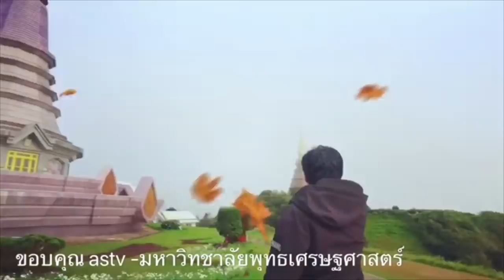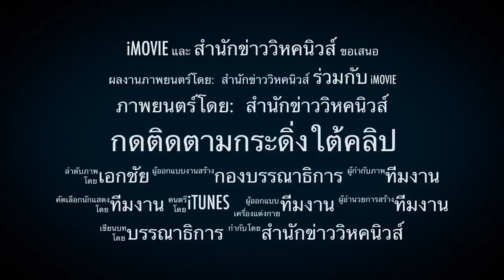4014 พึ่งพระบารมี !! ลุงตู่ชัด ป๋าเปรมเหน็บไม่โกง